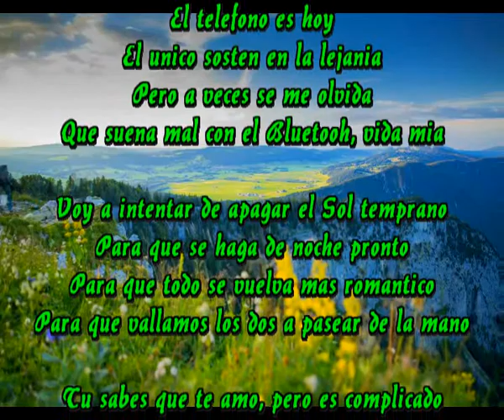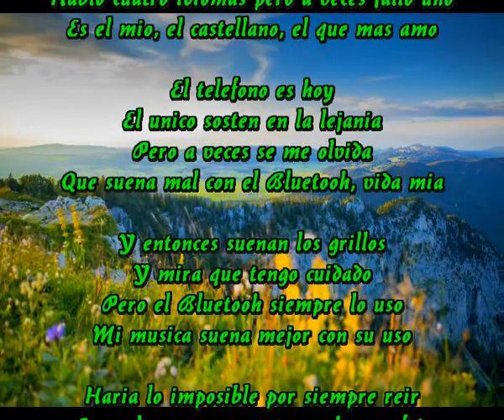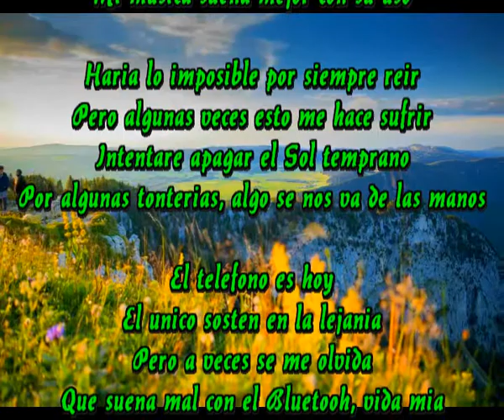A veces se me olvida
El telefono es hoy
El unico sosten en la lejania
Pero a veces se me olvida
Que suena mal con el Bluetooh, vida mia

Voy a intentar de apagar el Sol temprano
Para que se haga de noche pronto
Para que todo se vuelva mas romantico
Para que vallamos los dos a pasear de la mano

Tu sabes que te amo, pero es complicado
En cualquier cosa que falle es complicado
Hablo cuatro idiomas pero a veces fallo uno
Es el mio, el castellano, el que mas amo

Y entonces suenan los grillos
Y mira que tengo cuidado
Pero el Bluetooh siempre lo uso
Mi musica suena mejor con su uso

Haria lo imposible por siempre reir
Pero algunas veces esto me hace sufrir
Intentare apagar el Sol temprano
Por algunas tonterias, algo se nos va de las manos